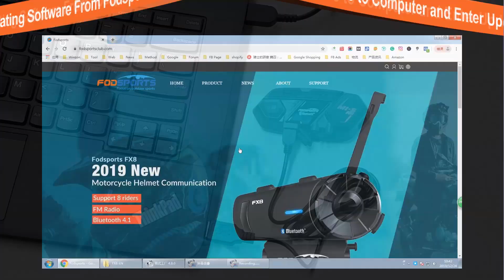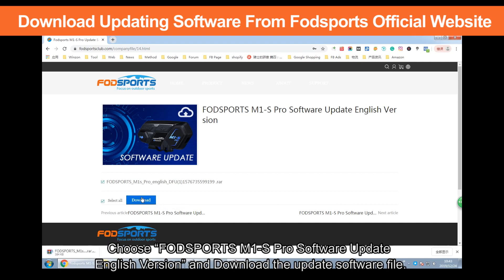All Fodsports M1S Bluetooth Motorcycle Intercom setup instruction videos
Continuing to set up the Fodsports M1S Bluetooth motorcycle  Intercom